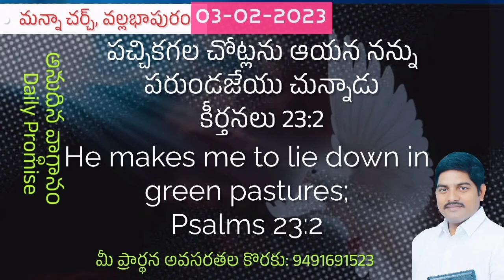Daily Promise - అనుదిన వాగ్ధానం || ‎@VIDUVANI KRUPA || Ps. K.S.C.Bose || Manna Church - Vbh, TNL